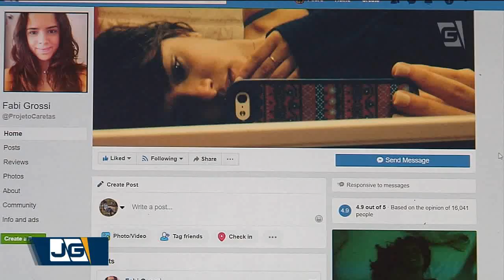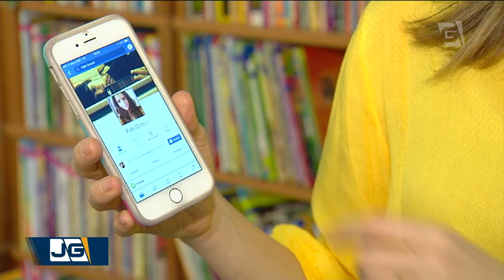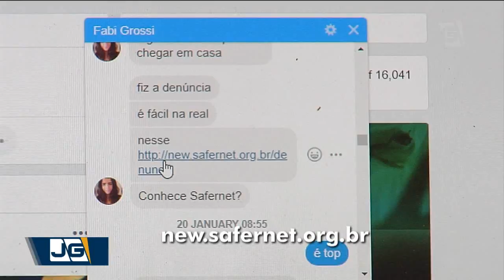Uma ação contra o assédio nas redes sociais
O UNICEF e o Facebook testam uma experiência inédita e bem diferente aqui no Brasil. Um perfil criado interage com adolescentes através da inteligência artificial.